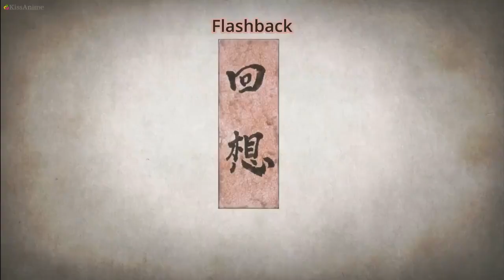Kyōsōgiga AMV BBstudios